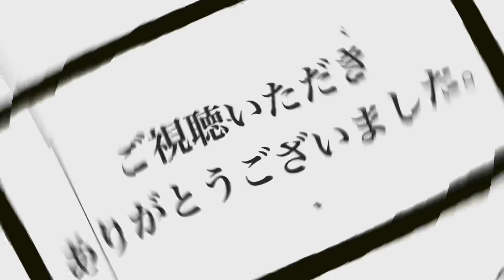ばれてないと思っているレオパと気付いてる飼い主の話。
爬虫類のいる日常(はちゅ日)の飼い主です。
今日の動画は、レオパが脱走しようとしていたので、現行犯…逮捕…？
ばれてないと思っているレオパと、気付いてる飼い主の様子を是非最後まで楽しんでご覧ください。

前回の動画

ぜひTwitterにも遊びに来てくださいね。